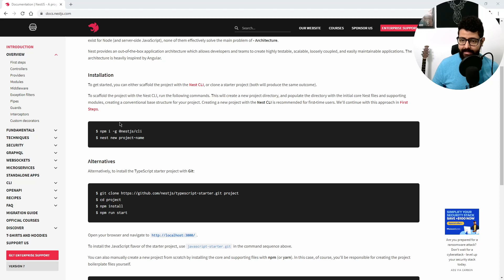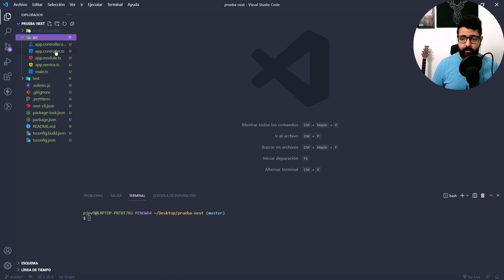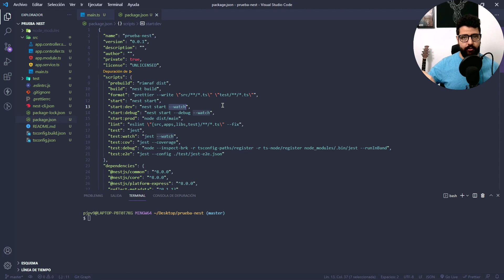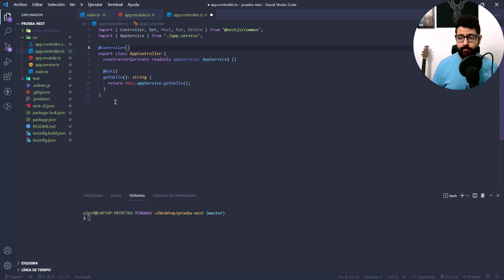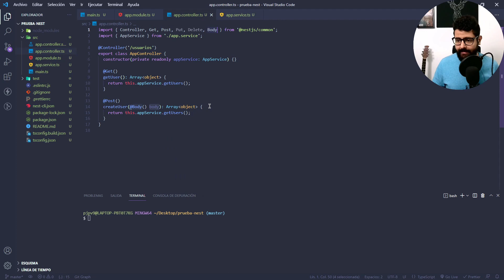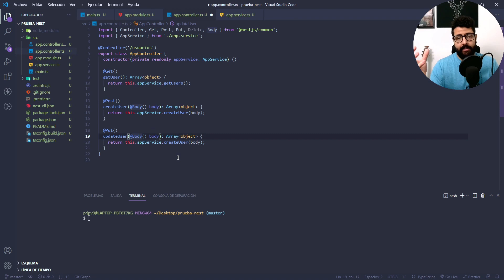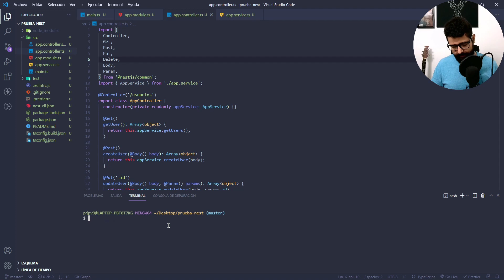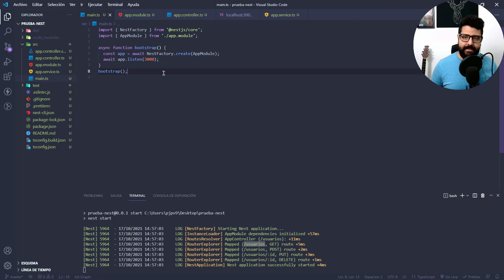¿Angular en el backend? Introducción a NestJS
¿Angular en el backend? Introducción a NestJS, te presento NestJS, el framework para NodeJS basado en la estructura modular de Angular cuyo uso de anotaciones, decoradores y typescript te permitirá construir una API en cuestión de minutos.

Redes:
Programación en español